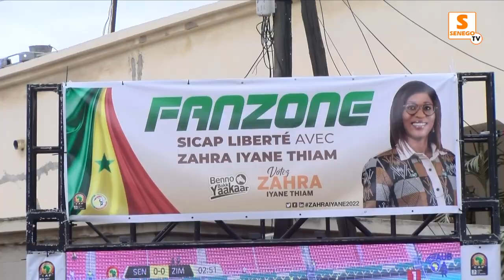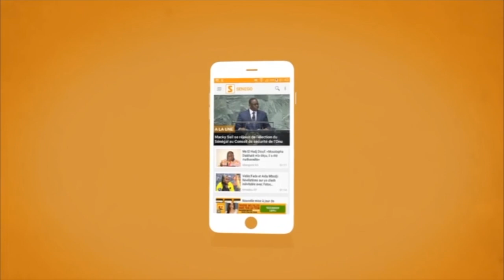Locales et CAN: Les équipes qui trainent le pas au début sont plus susceptibles de gagner la coupe"